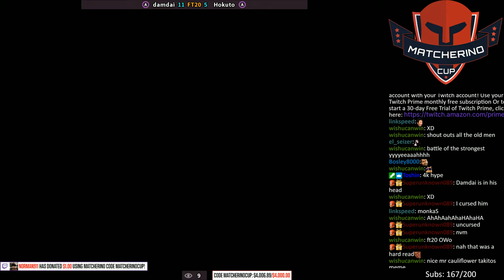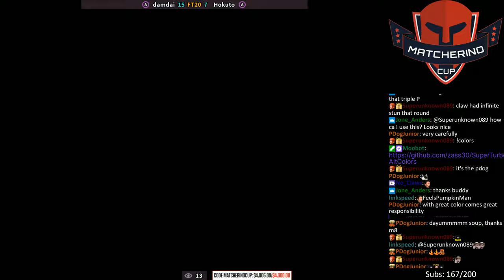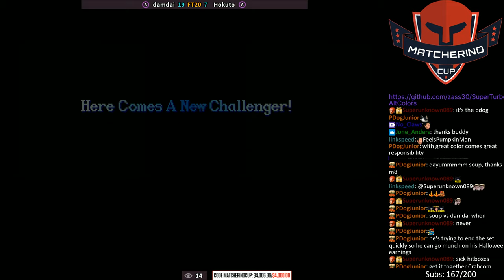Super Turbo - Damdai (Old Ken) vs Hokuto (Claw) FT20 - $4000 Stretch Goal [4K/60fps]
Hope you enjoyed this Super Turbo - Damdai (Old Ken) vs Hokuto (Claw) FT20 - $4000 Stretch Goal [4K/60fps]! Thanks!